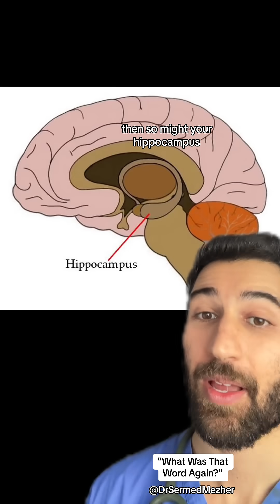“What Was That Word Again?”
Regular moderate-intensity aerobic exercise, performed at least three times a week, can dramatically improve memory and even reverse hippocampal degeneration—a process associated with aging and cognitive decline. The hippocampus, a crucial region of the brain responsible for memory formation and spatial navigation, naturally shrinks as we age. This shrinkage is a significant factor in memory problems and can increase the risk of conditions like dementia. However, engaging in activities like brisk walking, cycling, jogging, or swimming has been shown to counteract these effects by promoting neurogenesis, the growth of new neurons, in the hippocampus.

Aerobic exercise enhances blood flow to the brain, delivering vital oxygen and nutrients that not only improve cognitive function but also repair damaged neural structures. It stimulates the release of brain-derived neurotrophic factor (BDNF), a protein that acts like a fertilizer for the brain, encouraging the survival and growth of neurons. Research shows that individuals who commit to regular aerobic exercise can experience an increase in hippocampal volume, effectively reversing some of the structural brain loss associated with aging.

This has profound implications for memory and learning, as it means that even older adults or individuals experiencing mild cognitive decline can recover some of their lost memory function. Additionally, exercise improves the brain’s overall plasticity—its ability to adapt, reorganize, and form new connections—which further supports memory and problem-solving skills. By maintaining a consistent routine of moderate aerobic activity, people can not only slow the natural decline of memory but actively restore and protect brain health, proving that the brain retains its remarkable capacity for repair and growth throughout life.